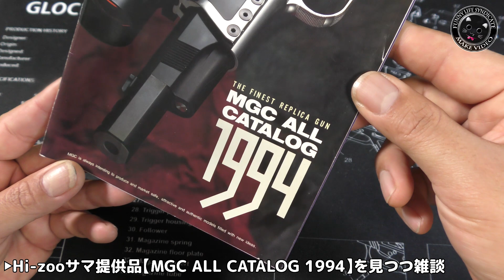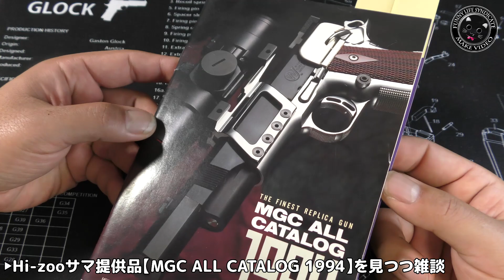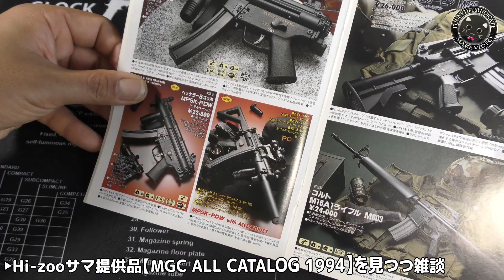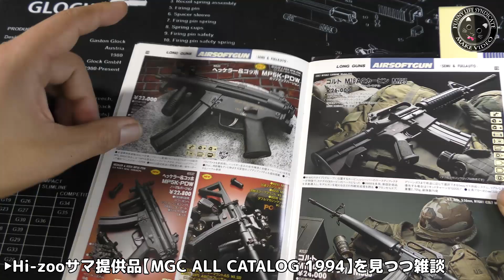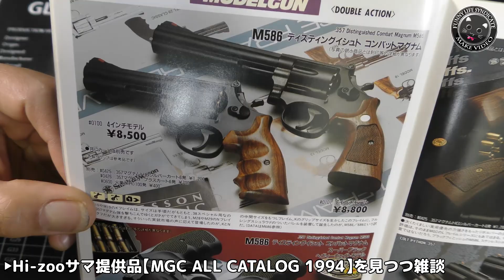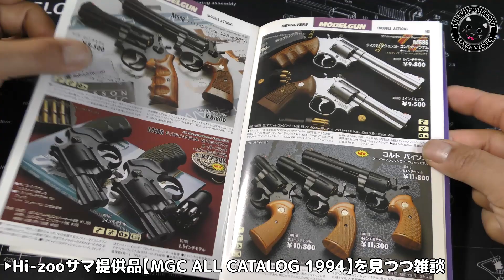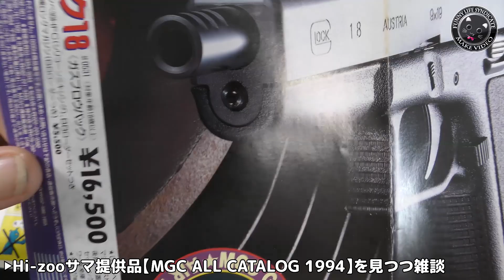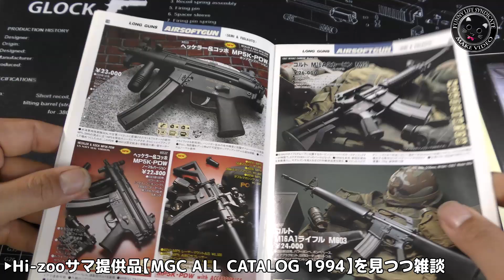【カタログ雑談】MGC1994オールカタログ！今回はMP5K PDWグロックに的を絞ってページを繰っていきます！そして新製品テレフォンインフォメーション（笑）懐かしい絶版カタログ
【Hi-zooさま提供品！】MGC1994オールカタログを眺めつつの雑談です！懐かしい絶版カタログ、味がありますね！

【関連動画】

・マルシン工業【ガンカタログ2004】を眺めつつの雑談です！固定スライドガスガン全盛の頃かな？？の懐かしいエアガン・ガスガン・電動ガン・モデルガンのカタログです！あの電動ＵＺＩも載っていました！

・昭和レトロ【マルシン・モデルガンカタログ】を眺めつつ雑談です！マルシン工業のトイガンの歴史が詰まった冊子、必見ですな！

・【東京CMCモデルガン・カタログ】昭和52年の貴重な懐かしいカタログが凄い！全モデルのパーツリストも必見！金属モデルガン他トイガンの歴史が詰まっています！

・昭和レトロ【モデルガン・カタログ】東京CMC/東京レプリカ/国際産業（コクサイ）/ハドソン/マルゴー/マルシン、時代を築いたトイガンメーカー網羅の懐かしいカタログが凄い！全モデルのパーツリストも必見！

・東京マルイ【カタログを眺めつつ雑談】2千円でかえちゃうエアコキハンドガンの宝庫だったんですね！